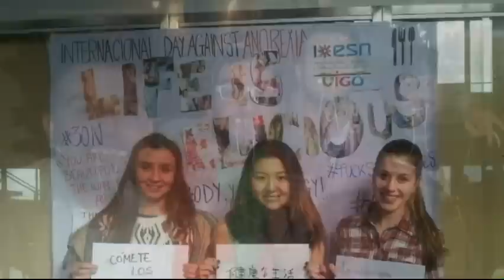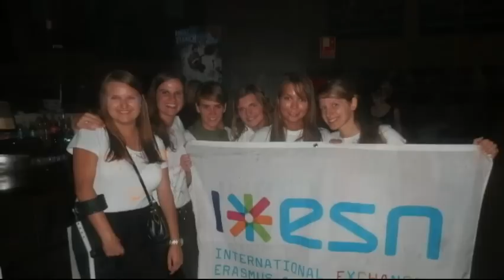ESN Vigo Erasmus 1º cuatrimestre 2014-2015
Recopilación de todos los momentos vividos durante este primer cuatrimestre 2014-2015 en las ciudades de Vigo, Ourense y Pontevedra.